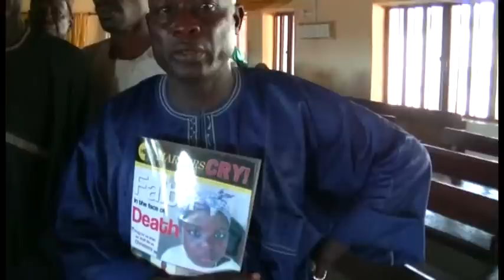Interviews with parents of Chibok girls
Voice of the Christian Martyrs Nigeria, visited chibok to give relief materials to the parents of the abducted girls who are still yet to be returned. As the situation continues to remain tense, some parents still hope that one day their daughters would come back home but the agony on their faces is very clear and we could see that they are still very much devastated by this event.